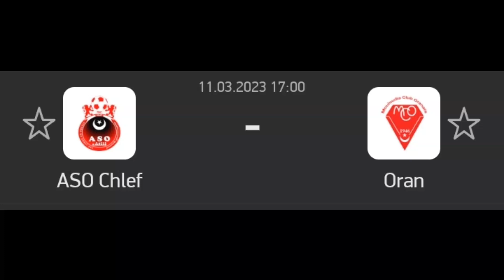Free for all